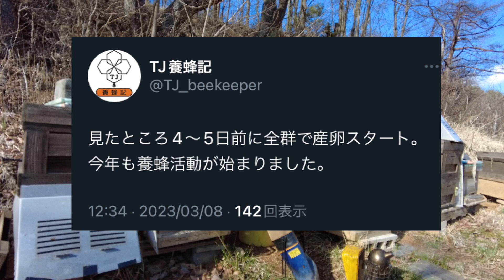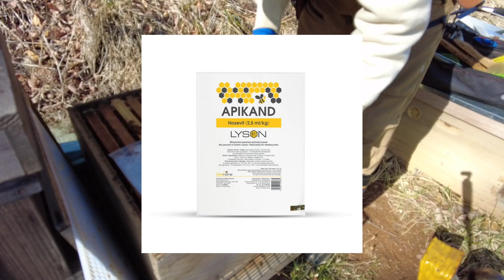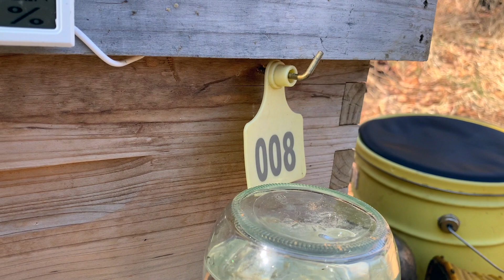春のミツバチが必要とするのはハチミツ？砂糖水？ 3月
2023/03/14撮影の動画です。
まず、全編通してピントが合っていなくて大変申し訳ありません。撮影するのが久しぶりすぎてカメラの設定をミスりました。そもそも、長らくご無沙汰してしまいましてすみませんでした。今年はちゃんと記録・公開していきます。

巣箱No.008ドキュメンタリーを始めました。

Episode 1の今回は、春の立ち上がりにミツバチが必要とする糖分の種類についてお話ししています。あくまでも「そういう議論がある」というお話なので、ご意見あればコメント欄にてお聞かせください。

【目次】
0:00 オープニング
0:47 現状説明、内検スタート
2:00 単糖類と多糖類の話
3:30 産卵状況確認
4:40 春先に気をつけるべき事①
5:47  春先に気をつけるべき事②
7:00 花粉パテの話
8:31 蜜蝋はどうやってできるのか？
10:00 砂糖水の給餌方法
10:50 エンディング

ご意見ご感想、アドバイスや質問などは、コメント欄にお願いします。
質問については、僕の知りうる限り、出来る限りでお答えします。

【ショップ・SNS】
TJ養蜂記ネットショップ
↓生産者直売はちみつのお求めはコチラ

Edit: iMovie, Keynote, Canva